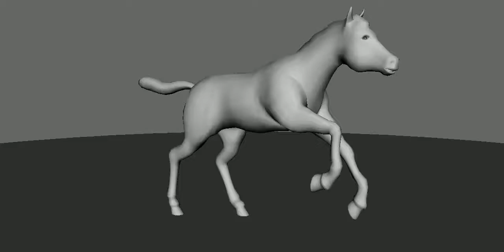horse run cycle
ウォークサイクルに引き続きランサイクルの投稿です。
歩きにかけた時間の半分くらいで完成しました。